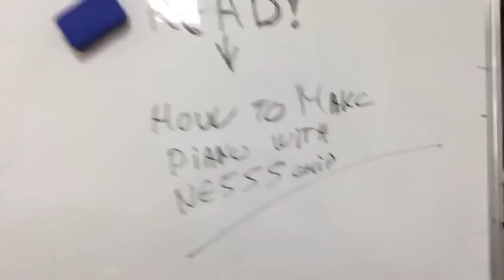DIY Homemade Piano - Live Trailer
Next videos how to + schematic